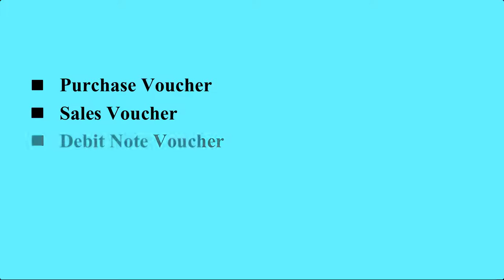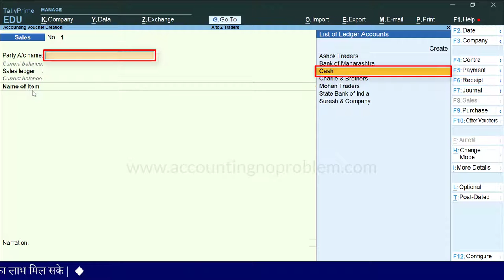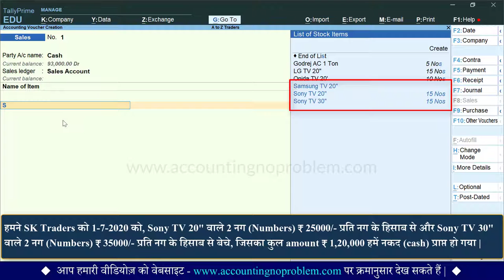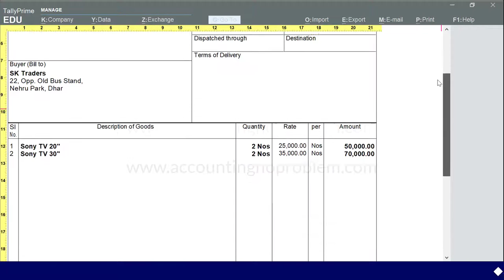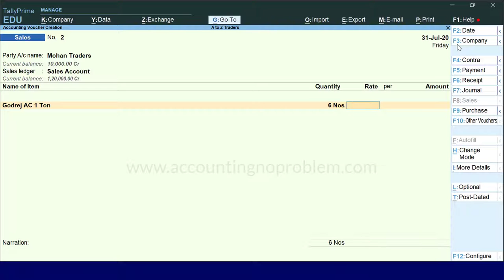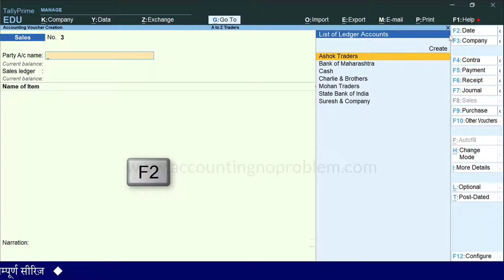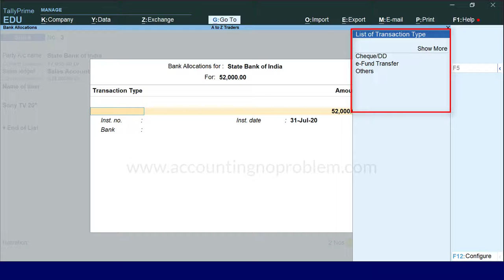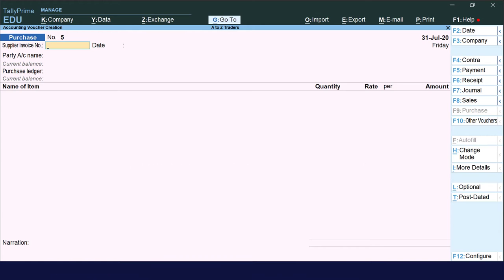Sales Voucher transactions / entries in Tally Prime | Cash / Credit Sales Voucher / Bill / Invoice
In this Hindi tutorial of TallyPrime, you will learn about Sales Voucher in Tally Prime. In the Sales Voucher of Tally, the Change Mode option gives you 3 options namely - Item Invoice, Accounting Invoice, and As Invoice. Thus you can easily navigate through them. It makes Inventory management very easy and clear. How to Pass Cash Sale and Credit Sale  Entries.

00:00 - Introduction
01:16 - What is a Sales Voucher in Tally Prime ?
01:45 - What is the entry of Cash sale or How to Record Cash sale Bill/Invoice in Tally Prime ?
08:08 - What is the entry of Credit Sale or How to Record Credit Sales Bill/Invoice in Tally Prime ?
09:36 - What is Negative Stock in Tally Prime ?
11:17 - How to Stop Negative Stock Waring in Tally prime ?
12:41 - How to Record the entry of Received Cheque at the time of Sale ?
14:21 - How to use More Details option ?

Accounting : No Problem में आपका स्वागत है, यह एक हिंदी चैनल है | हम इसके माध्यम से आपको Tally Prime, जो कि एक Accounting Software है, को शुरुआत से लेकर अंत तक, तीन चरणों (Basic, Intermediate और Advanced level) में सिखा रहे हैं |
यह वीडियो “Basic Level” के अंतर्गत आता है | इसमें आपको बताया गया है कि “TallyPrime में Sales Voucher क्या है और उसमें transactions कैसे रिकॉर्ड करते हैं |”
टैली प्राइम पर जब आप अकाउंटिंग सीखते हैं तो शुरुआत में आपके मन में,  Vouchers में Transaction रिकॉर्ड करने से सम्बंधित कई प्रश्न आ सकते हैं, जिनमें से आज हम आपको सेल्स वाउचर से सम्बंधित निम्नलिखित प्रश्नों के उत्तर देंगे  -
टैली प्राइम में सेल्स वाउचर क्या होता है ?
टैली प्राइम में सेल्स वाउचर में ट्रांज़ैक्शन कैसे रिकॉर्ड करें ?
किसी भी वाउचर में एंट्री करने के कितने मोड (फॉर्मेट) होते हैं ?
टैली प्राइम में सेल्स वाउचर में कौन-कौन सी एंट्री की जाती हैं ?
सेल्स वाउचर में कौन सा खाता क्रेडिट करें और कौन सा खाता डेबिट ?
टैली प्राइम में कैश सेल्स की एंट्री कैसे करें ?
टैली प्राइम में क्रेडिट सेल्स की एंट्री कैसे करें ?
किसी पार्टी को उधार माल बेचने की एंट्री, टैली प्राइम में कैसे करें ?
सेल्स बिल में Dispatch Details क्या होती हैं ?
टैली प्राइम में सेल बिल का प्रिंट कैसे निकालें ?
सेल्स वाउचर में नेगेटिव स्टॉक की वार्निंग क्यों आती है और उसे कैसे बंद कर सकते हैं ?
चेक लेकर सेल्स वाउचर कैसे बनाते हैं ?
More Details ऑप्शन क्या है , इसे कैसे उपयोग करते हैं ?
धन्यवाद !

Accounting : No Problem me aapka swagat hai. Yeh ek Hindi channel hai. Ham iske madhyam se aapko TallyPrime ko, jo ki ek Accounting Software hai, shuruaat se lekar ant tak, teen charnon (Basic, Intermediate aur Advanced level) mein sikha rahe hain.
Yeh video “Basic Level” ke antargat aata hai. Isme bataya gaya hai ki “TallyPrime me Sales Voucher kya hai aur usme transaction kaise record karte hai.”
Tally Prime par jab aap Accounting seekhte hain to shuruat mein aapke man mein,  Vouchers mein transaction record karne se sambandhit kai prashn aa sakte hain, jinme se aaj ham aapko Sales voucher se sambandhit nimna likhit prashnon ke uttar denge  -
Tally Prime me Sales Voucher kya hota hai ?
Tally Prime me Sales Voucher me transaction kaise record karen ?
Kisi bhi voucher me entry karne ke kitne mode (format) hote hai ?
Tally Prime me Sales Voucher me kaun kaun si entry ki jati hai ?
Sales Voucher me kaun sa khata Credit kare aur kaun sa khata Debit hota hai?
Tally Prime me Cash Sales ki entry kaise kare ?
Tally Prime me Credit Sales ki entry kaise karen ?
Kisi party ko udhaar maal bechne ki entry, Tally Prime me kaise kare ?
Sales bill me dispatch details kya hoti hai ?
Tally Prime me Sales bill ka print kaise nikale ?
Sales Voucher me negative stock ki warning kyo aati hai aur use kaise band kar sakte hai ?
Cheque lekar sales voucher kaise banate hai ?
More Details option kya hai, ise kaise upyog karte hai ?
Yadi aap uprokt sabhi prashnon ke uttar janna chahte hai to is video ko avashya dekhen.
Dhanyavad !